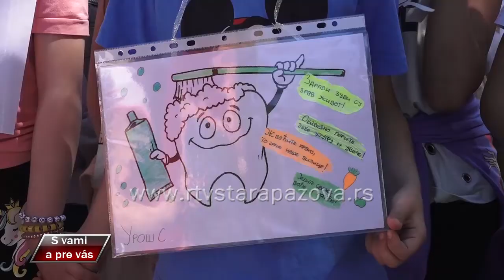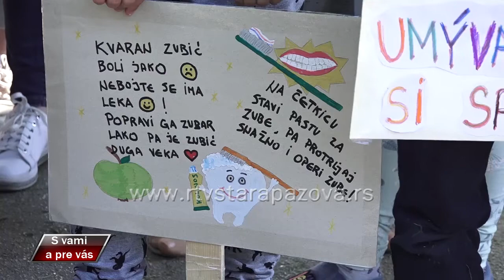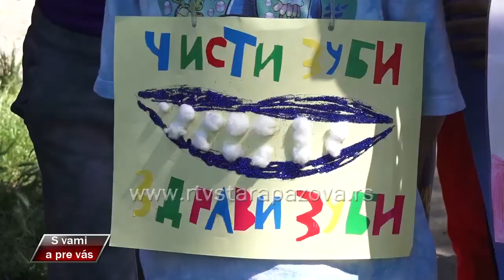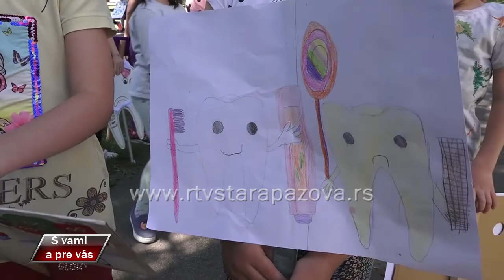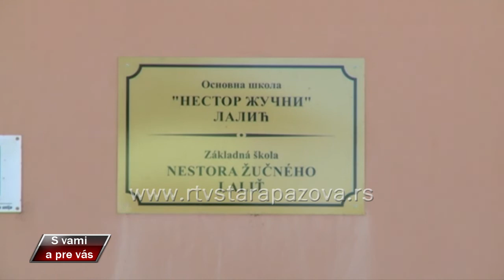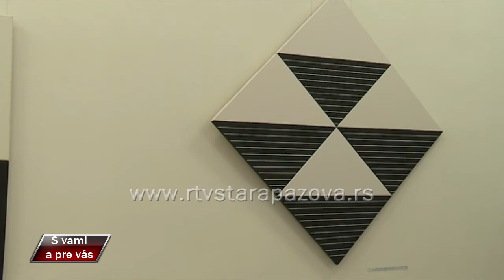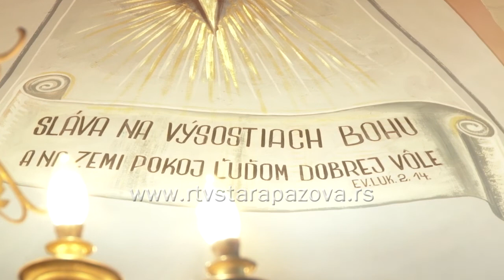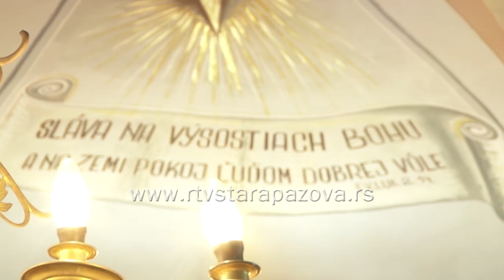S vami a pre vas 483